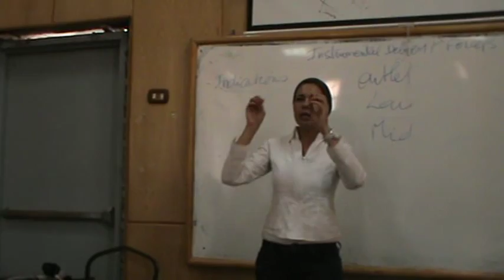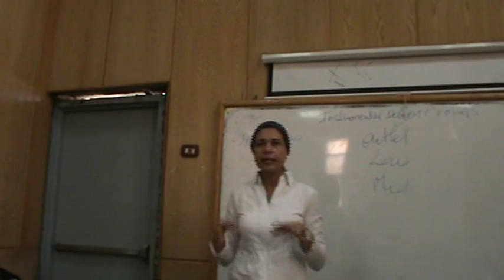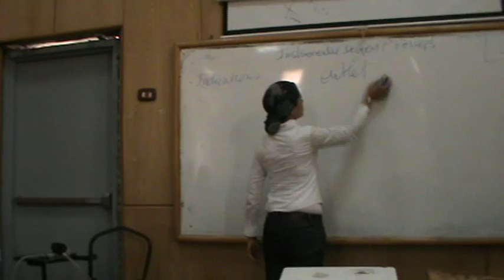Obstetrics - Dr.Nadine Alaa - Instrumental delivery & CS (4)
Subject :Gyna&obst